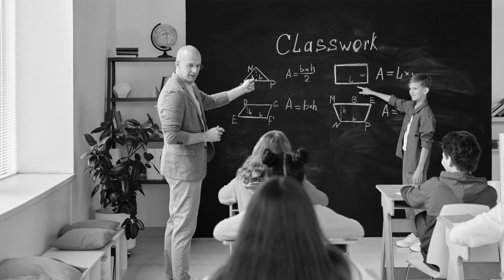DANS LA PEAU DE JOSEPH VACHER #1 - JACK L'EVENTREUR FRANÇAIS • SALVA CRIME •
Hello ! On se retrouve aujourd'hui pour le premier 1# Dans la peau d'un tueur. J'espères que ce nouveau format vous plaira. On parle de la vie de Joseph Vacher l'un des premiers tueurs considérés comme un tueur en série Français.